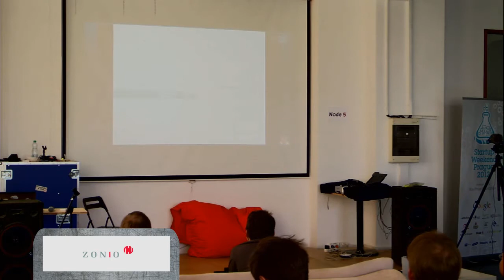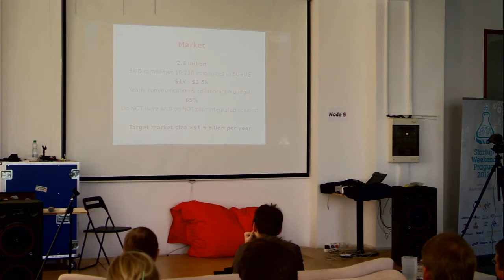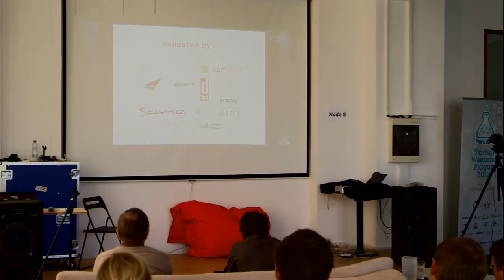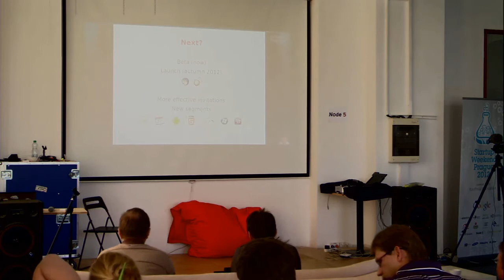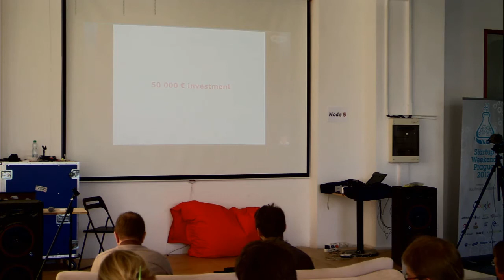Zonio pitch v Node5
Kalendáře šetřící čas a nervy, protože umí plánovat schůzky/události s více účastníky bez spousty telefonátů, emailů či klikání na Doodle.